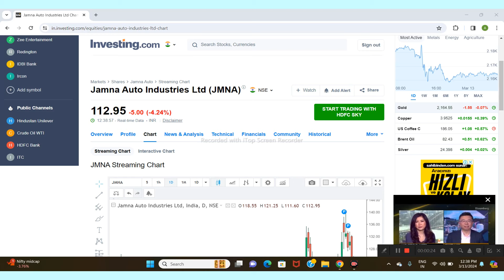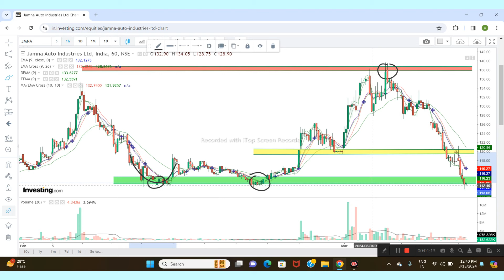JAMNA AUTO INDUSTRIES LTD SHARE NEWS | NEXT TARGET | LATEST NEWS | STOCK ANALYSIS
stocks for tomorrow power of stocks